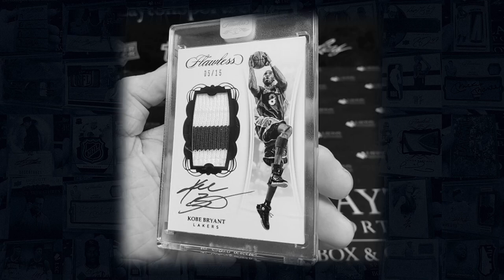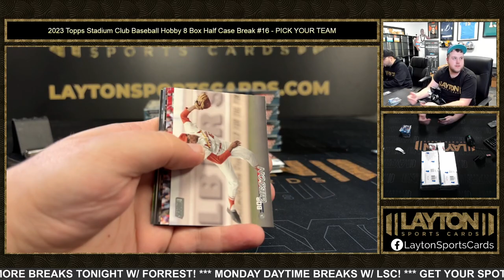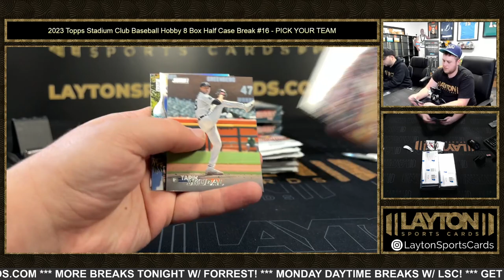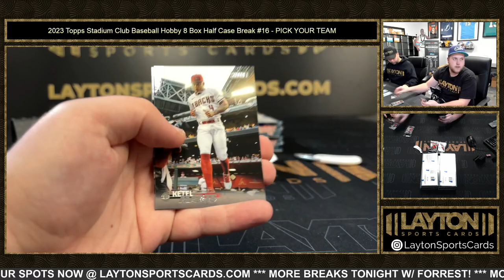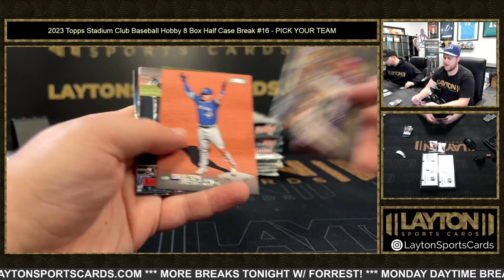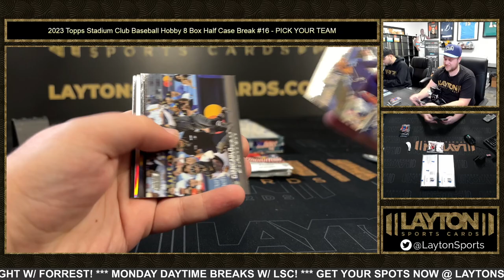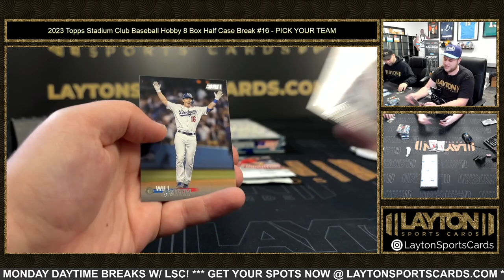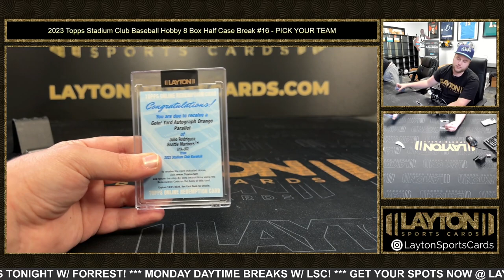2023 Topps Stadium Club Baseball Hobby 8 Box Half Case Break #16 PICK YOUR TEAM